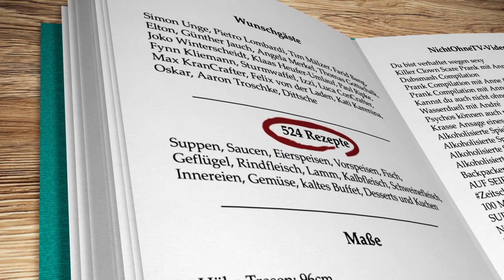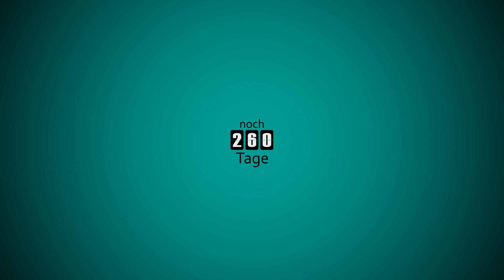Ist das wirklich KÄSE? | Probier ma! #069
Heute koche ich mit Lara Camembert-Gebäck.